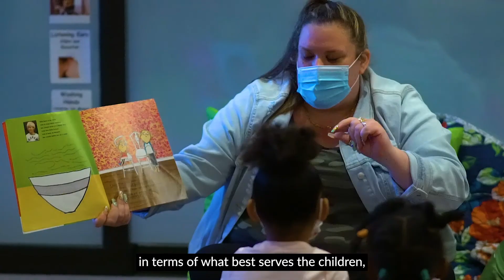Heart Work: Solmar Learning Center Grand Opening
Take an inside look at the official opening celebration for FeltonInstitutes fifth ECE location in our featured video, "Heart Work: Solmar Learning Center Grand Opening!"